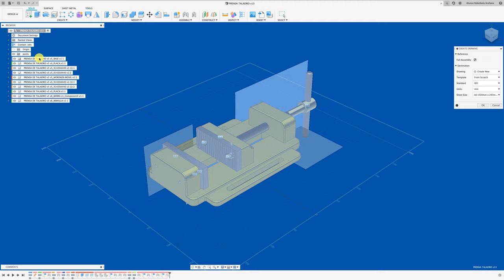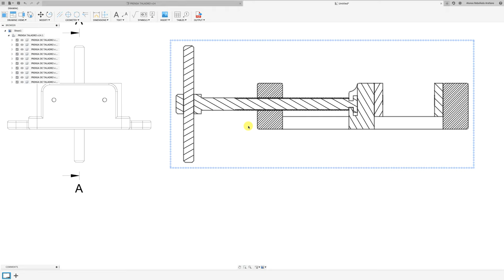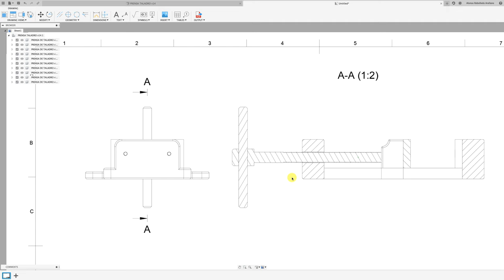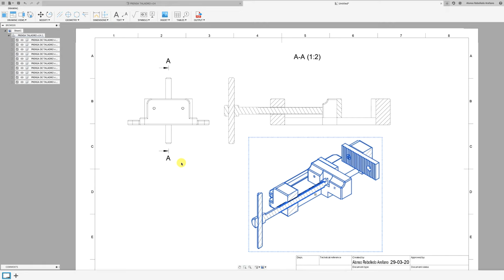FUSION 360 #179: VISTA EN CORTE EN ISOMETRICA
Hola, te enseño a crear un corte total y su respectiva isométrica.
Saludos